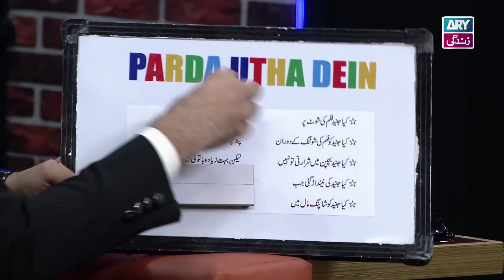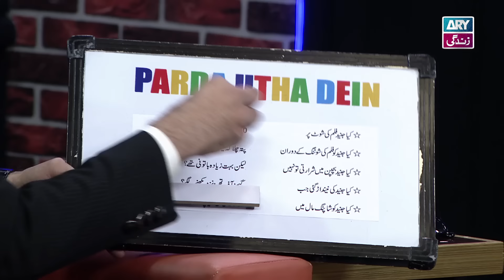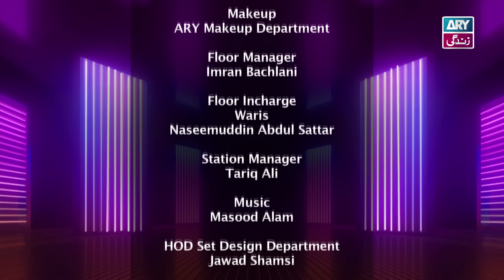The Night Show with Ayaz Samoo | Junaid Akhtar | EP 142 | 2nd Nov 2024 | ARY Zindagi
Special Guest:  Junaid Akhtar